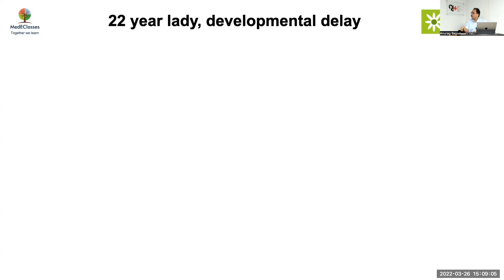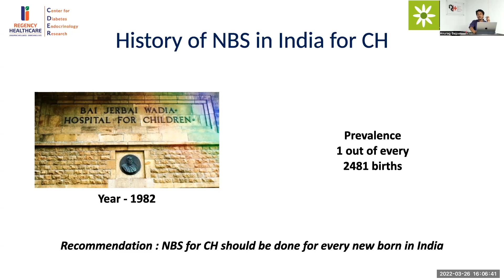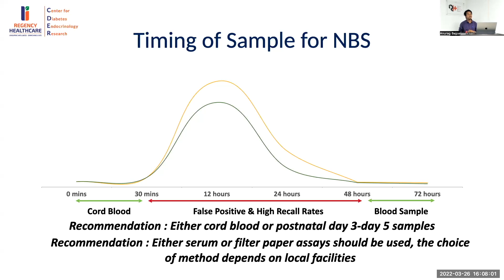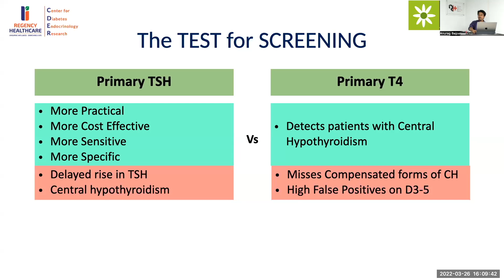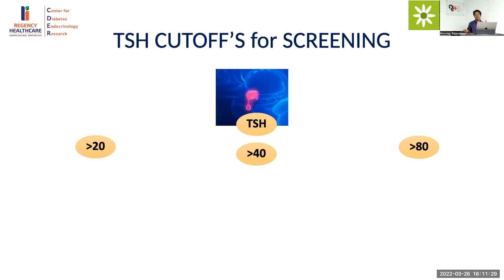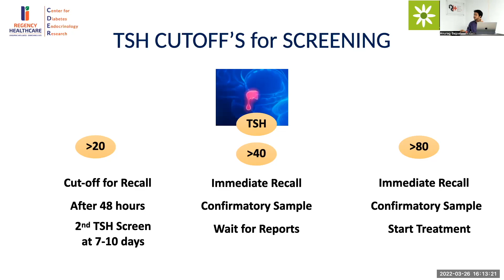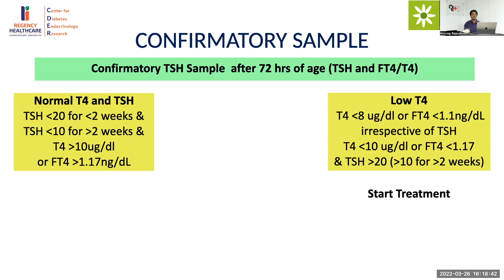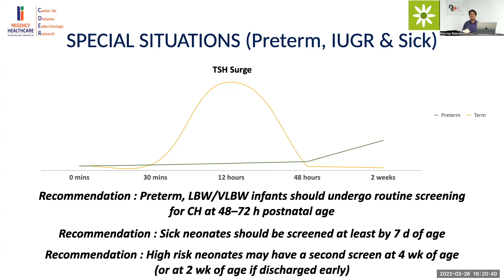ISAPE Guidelines Thyroid Neonatal Screening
Learn about the intricacies of Congenital Hypothyroidism and Pediatric Endocrinology. Dr Anurag Bajpai, MD, FRACP, SCE, Pediatric Endocrinologist, Regency CDER Kanpur, Director, MedEClasses. MedEClasses Online Fellowship in Pediatric Endocrinology.